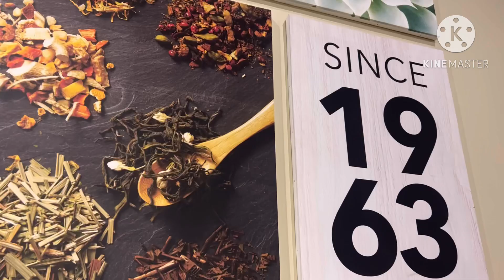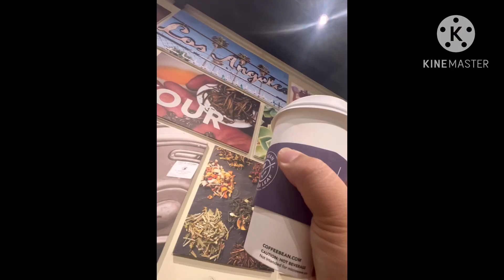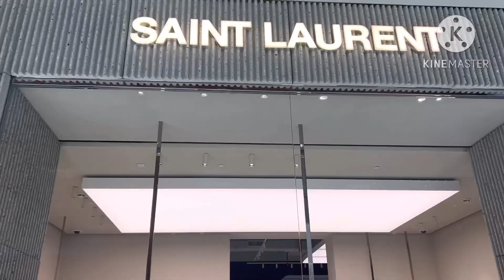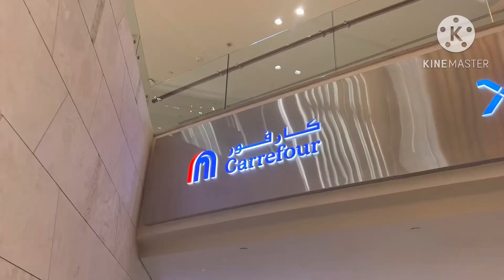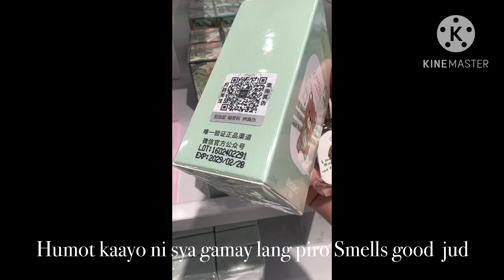360 MALL | MANLIE CORTES